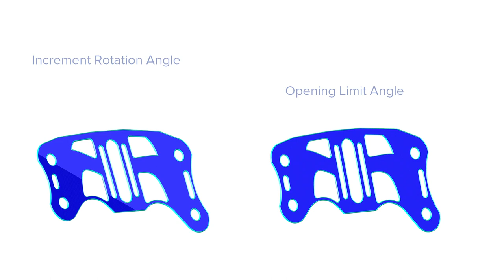Product Demonstration - Powder Bed Fusion (PBF)